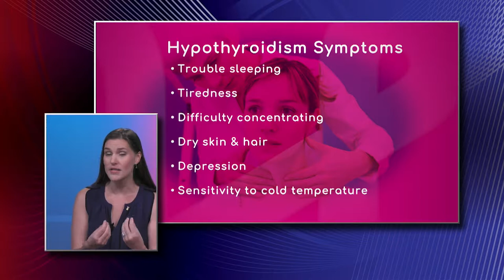Symptoms of Hypothyroidism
Trouble sleeping, tiredness, difficulty concentrating, dry skin and hair, depression, and sensitivity to cold temperature are some of the symptoms of hypothyroidism. Dr. Lara Paraskos, Endocrinologist with Baptist Health South Florida, says hypothyroidism is when your thyroid is slow, so everything in your body is going very slowly.

She points out many patients complain of weight gain with hypothyroidism. She explains it is important if you are gaining weight to check your thyroid and make sure it is normal.